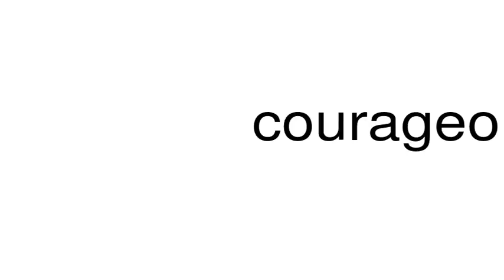How to pronounce courageous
This is a satire channel. This is a satire channel. How to pronounce the word courageous.